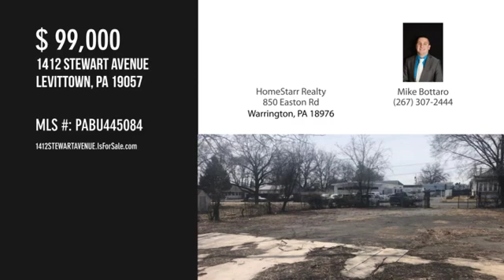1412 STEWART AVENUE, LEVITTOWN, PA 19057 - Mike Bottaro - MLS PABU445084